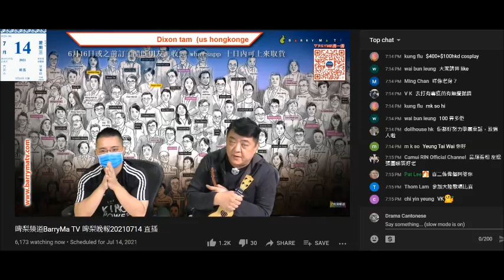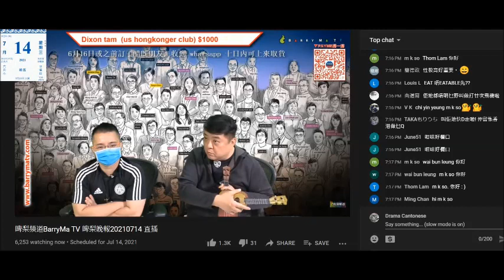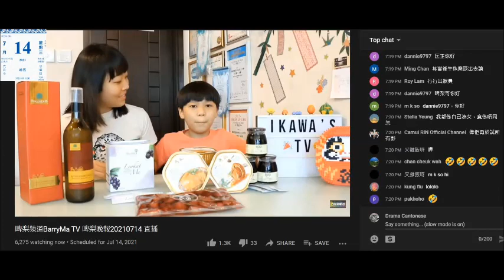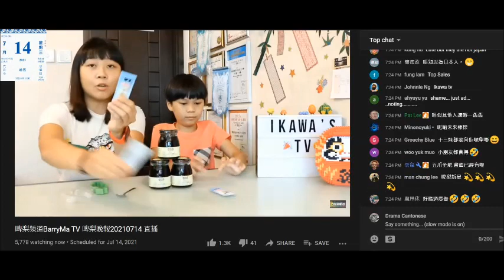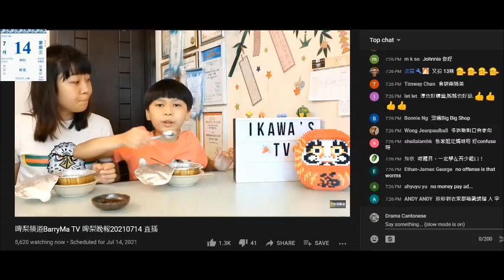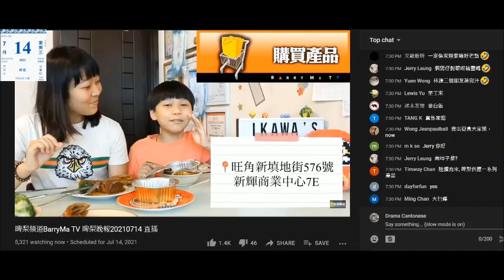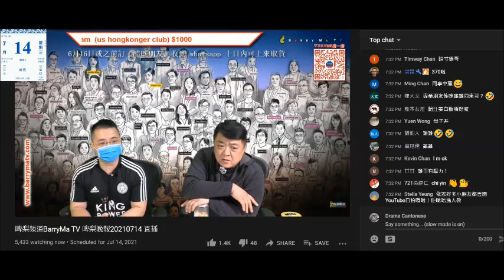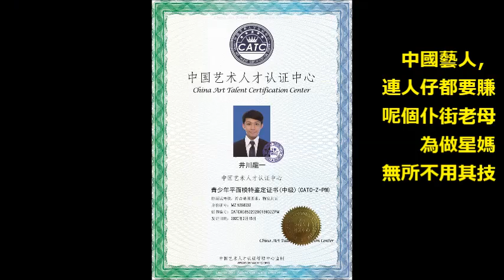20210714 啤梨晚報撚屌馬健賢見有個超級腦殘家庭買咗大部份滯銷貨，仲報埋個結他班，就鳩吹個仆街老母有幾撚貼地，其實個仆街老母想做星媽去到搵鳩台，一件俾錢捧做意模，另外兩件就滿口大話，唔識扮識亂吹